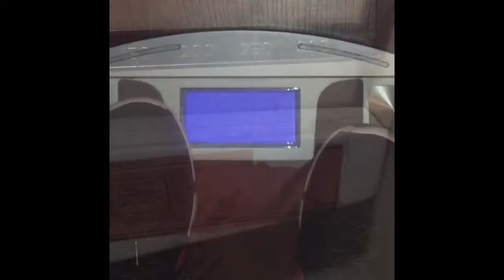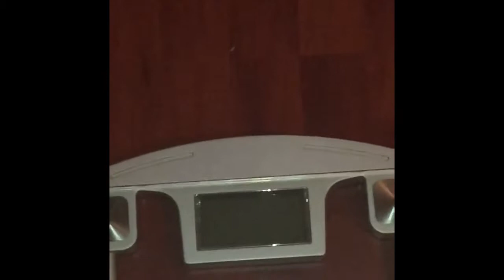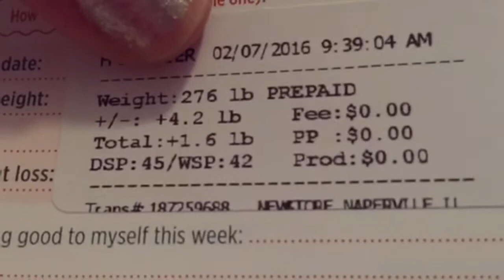Weigh In Weekly Challenge Feb 17 2016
Our Group has grown to 5~~ Are you next to join in on the fun?